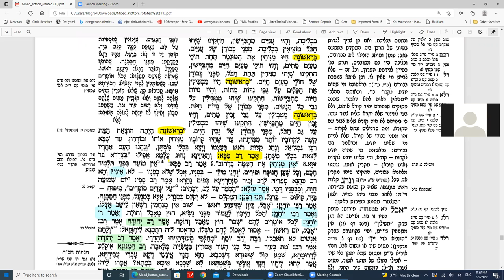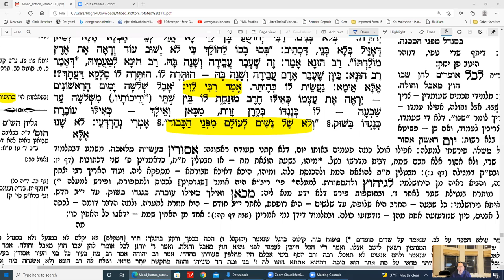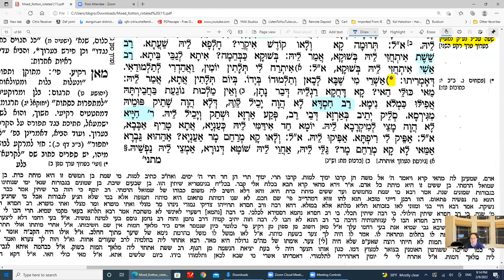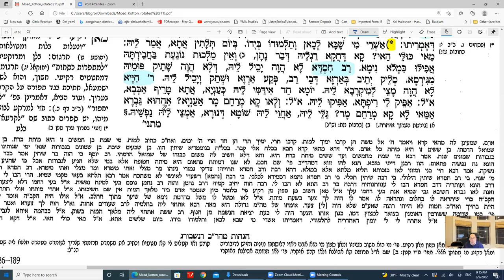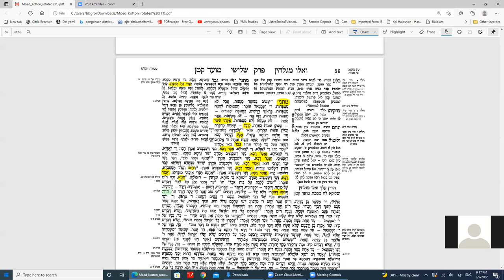Dirshu Daf Yomi Moed Katan Daf 28